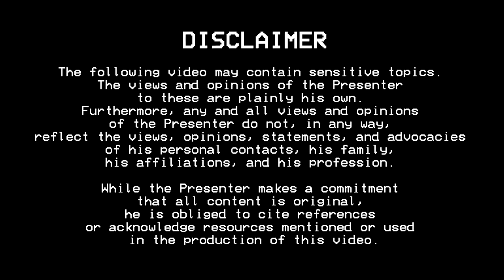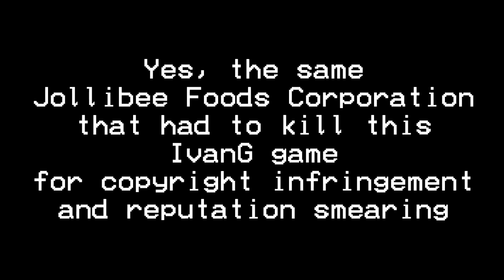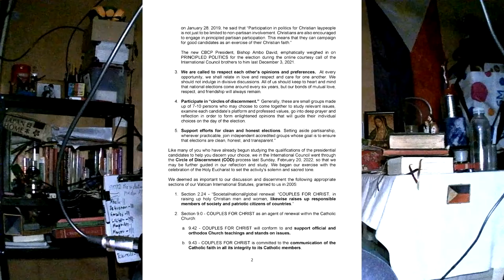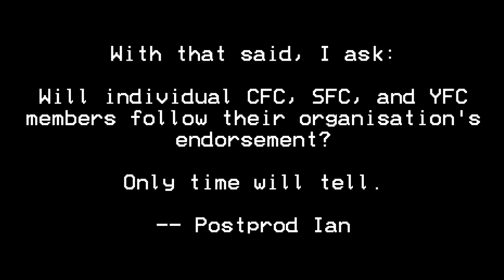Jollibee + CFC + Ukraine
THIS VIDEO WAS RECORDED BEFORE CONFIRMED REPORTS OF WAR BEGINNING IN UKRAINE. FOR THE LOVE OF EVERYTHING THAT IS HOLY, PLEASE PLEAD FOR PEACE.

-- IJR